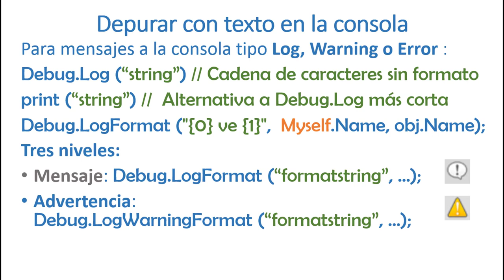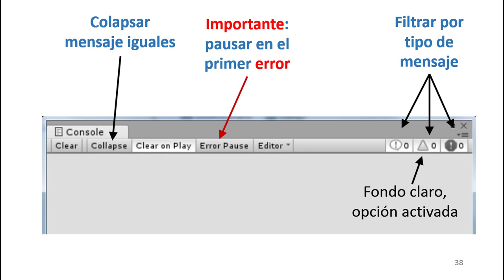Unity Depurar con Texto en la consola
Depurar con texto en la consola.